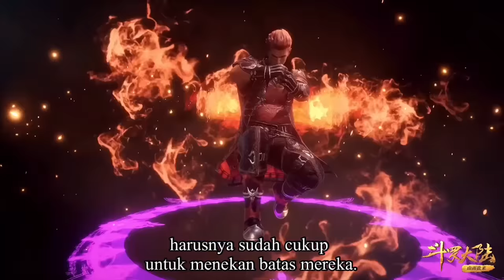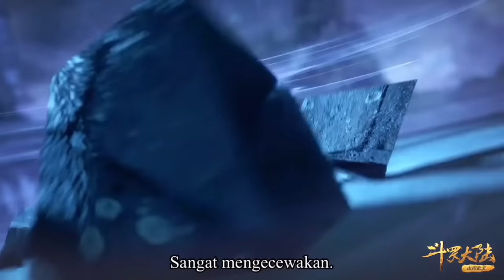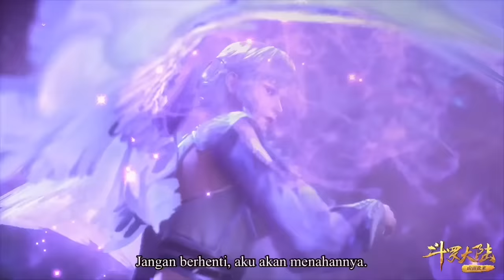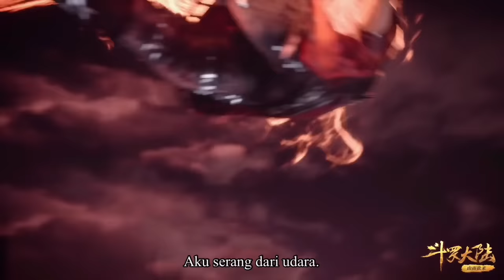(BAGIAN 21) SOUL LAND, KEKUATAN DEWA ASHURA. TAKLUKAN PULAU DEWA LAUT